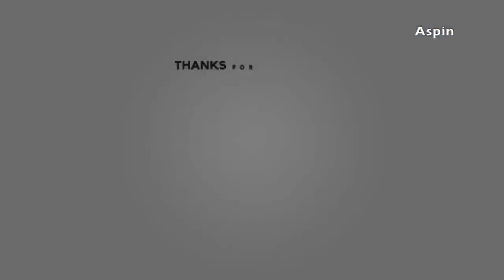Lion VS Tiger Tiger VS Lion Aspin